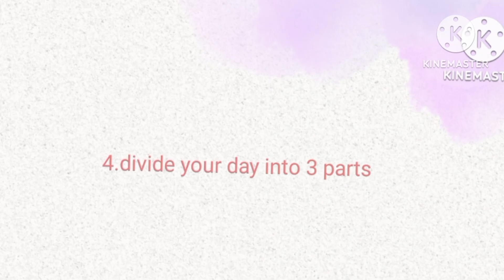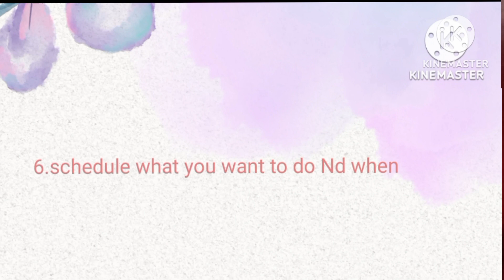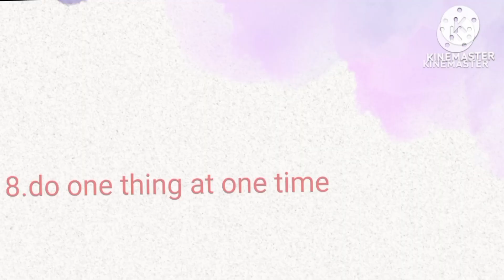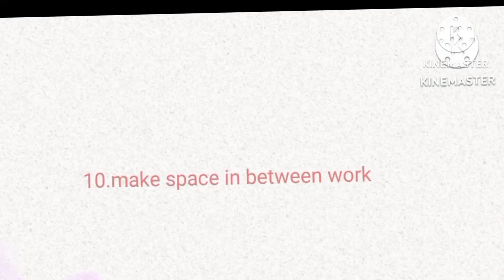How to make time for everything | Amna arslan